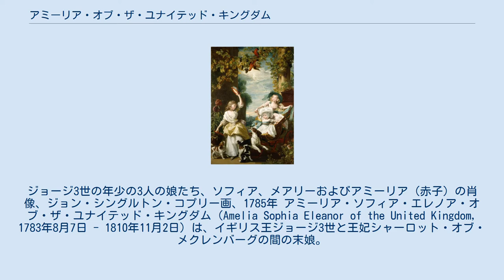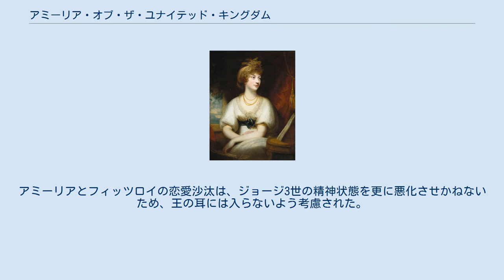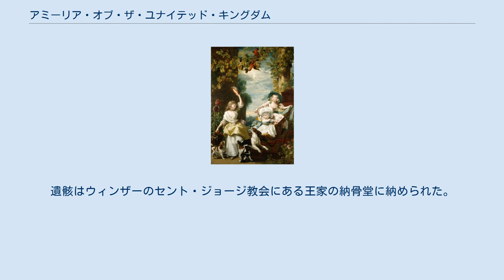アミーリア・オブ・ザ・ユナイテッド・キングダム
ジョージ3世の年少の3人の娘たち、ソフィア、メアリーおよびアミーリア（赤子）の肖像、ジョン・シングルトン・コプリー画、1785年 アミーリア・ソフィア・エレノア・オブ・ザ・ユナイテッド・キングダム（Amelia Sophia Eleanor of the United Kingdom, 1783年8月7日 - 1810年11月2日）は、イギリス王ジョージ3世と王妃シャーロット・オブ・メクレンバーグの間の末娘。
 ジョージ3世夫妻の第15子、六女、そして最後の子供としてウィンザーのロイヤル・ロッジで生まれた。
1783年9月17日にセント・ジェームズ宮殿の王室礼拝堂において、カンタベリー大主教ジョン・ムーアによって洗礼を受けた。
洗礼の代父母は長兄のウェールズ公（のちのジョージ4世）、長姉シャーロット、次姉オーガスタが務めた。
ジョージ3世は末娘をエミリー（Emily）の愛称で呼んで可愛がったが、アミーリアが5歳になる頃には国王は最初の精神錯乱の発作（ポルフィリン症に由来する）を起こしたため、少女時代のアミーリアは父親と親しむことは無かった。
 ジョージ3世は妹たちが不幸な結婚に苦しんだことで娘たちの結婚にも不安を抱いていたが、1788年に精神を病むまでは、娘たちをハノーファーに連れて行き、しかるべき王侯と結婚させるつもりでいた。
ところが国王の精神錯乱のせいで王女たちの縁談は全く進まない状態になった。
母親のシャーロット王妃には娘の縁組を進める力は無く、さらに夫の精神錯乱で孤独になった自分を慰める存在として娘たちを必要とした。
これが王女たちが結婚適齢期を逃す原因となった。
 アミーリアは幼い頃から体が弱く、1798年にはひざ関節の痛みに苦しみ、療養のためワージングに送られた。
1801年には健康回復のため海辺のウェイマスに転地療養に赴いた。
王女は侍従として随行していたサー・チャールズ・フィッツロイ（1762年 - 1831年、初代サザンプトン男爵チャールズ・フィッツロイの息子）と恋仲になり、21歳も年上の侍従との結婚を望むようになった。
シャーロット王妃は娘の情事を知っても気付かないふりをした。
アミーリアとフィッツロイの恋愛沙汰は、ジョージ3世の精神状態を更に悪化させかねないため、王の耳には入らないよう考慮された。
 1808年、アミーリアは深刻な麻疹に罹り、姉メアリーの付き添いで再びウェイマスに転地療養に赴いた。
麻疹からは回復したものの、1810年には回復の見込みの無い丹毒に罹患し、27歳で急死した。
遺言により、王女の個人財産はチャールズ・フィッツロイに遺贈された。
遺骸はウィンザーのセント・ジョージ教会にある王家の納骨堂に納められた。
 ウィキメディア・コモンズには、アミーリア・オブ・ザ・ユナイテッド・キングダムに関するカテゴリがあります。